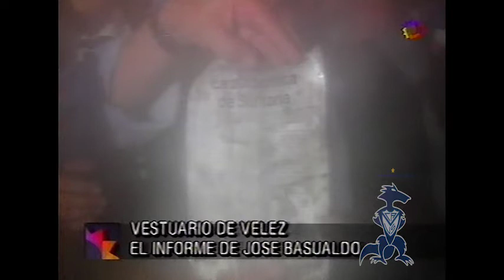Velez Campeon de America | El Trece | Libertadores 1994